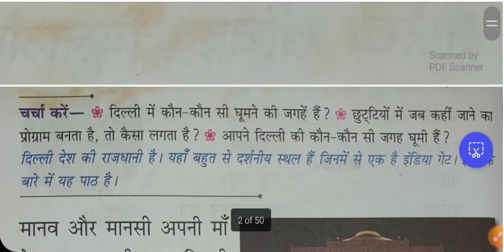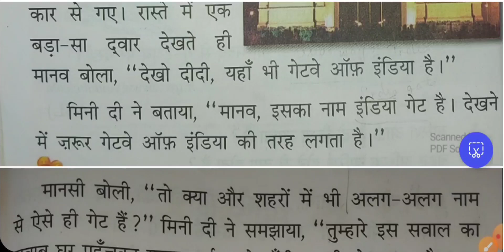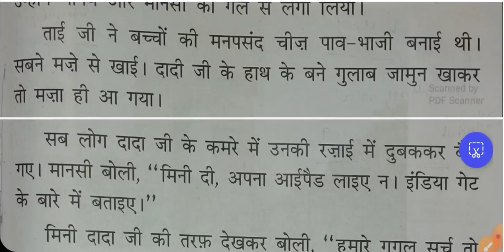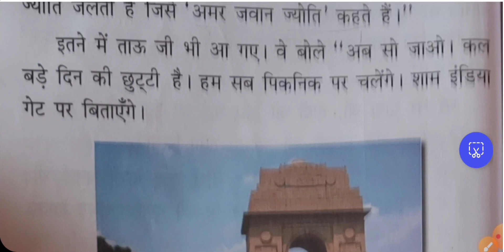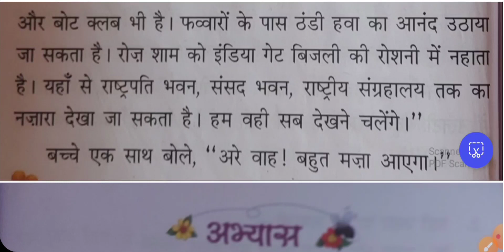Class 2 : Gunjan l ln 7 l इंडिया गेट l Lesson Reading l New Gunjan book tamil# english